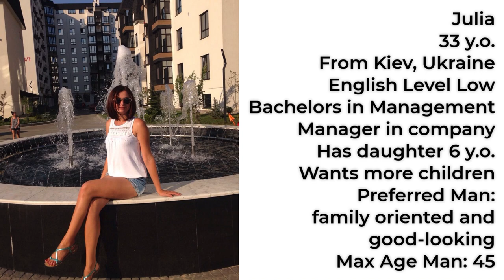Julia's Story Video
Winner's randomly chosen (in Instagram ONLY) every Saturday 🕚10am Eastern time!